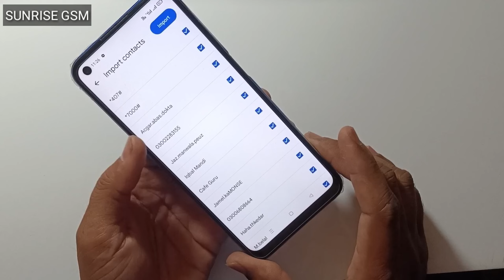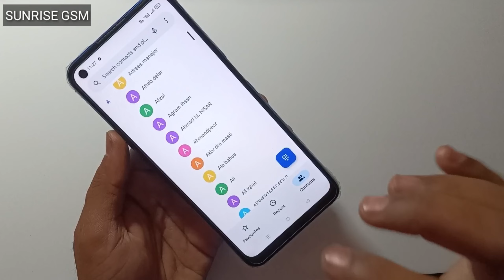All Oppo Mobile Sim Contacts Show || How To Show Oppo A54/A76/A52 Sim Contacts 2023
all oppo mobile sim contacts show
how to show sim contacts in oppo mobile
sim contact not show in oppo mobile
contact settings oppo mobile
how to import contacts in oppo
oppo sim contacts not show
how to show all contact in oppo a76
contact not show oppo,oppo a16 sim contacts not showing
oppo mobile sim contact show
oppo a31 mobile sim contact show
oppo mobile show sim contact
contact,import export contacts
import export contacts kya hota hai